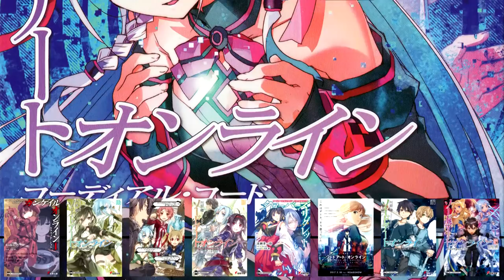Sword Art Online | A Line Through Time